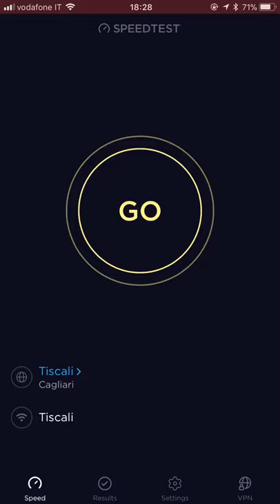Speedtest Fibra FTTH Tiscali - Cagliari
Speedtest Fibra FTTH Tiscali - Cagliari. Device utilizzato per test iPhone 8 Plus + repeater TP-Link RE450 in modalità access point.